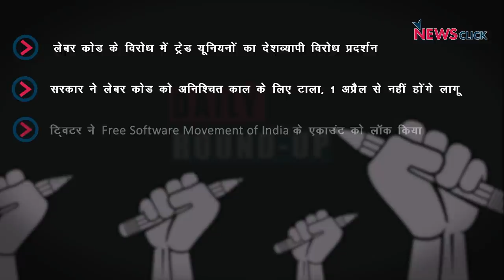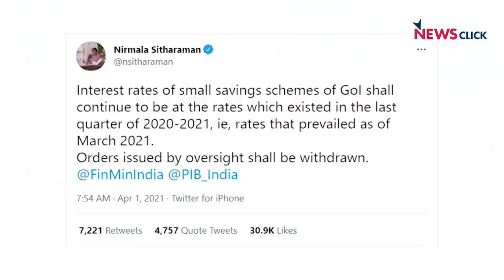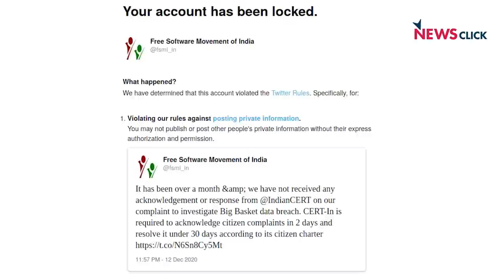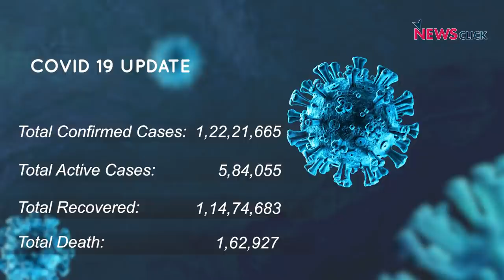लेबर कोड के ख़िलाफ़ प्रदर्शन , सरकार ने टाला क़ानून और अन्य ख़बरें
न्यूज़क्लिक के डेली राउंडअप में हम बात करेंगे मोदी सरकार के 4 लेबर क़ानूनों के ख़िलाफ़ प्रदर्शन, सरकार द्वारा क़ानून टालने के आदेश और अन्य ख़बरों के बारे में।